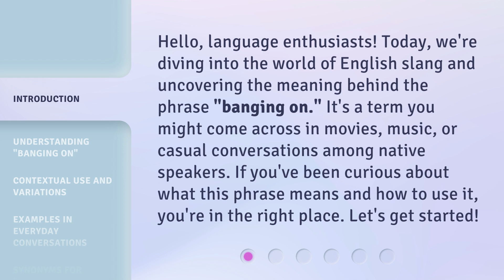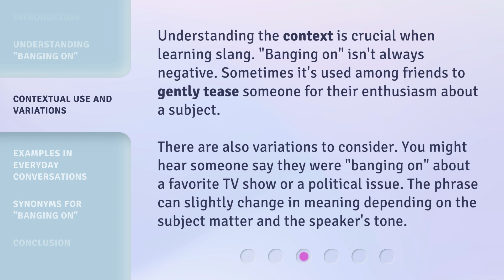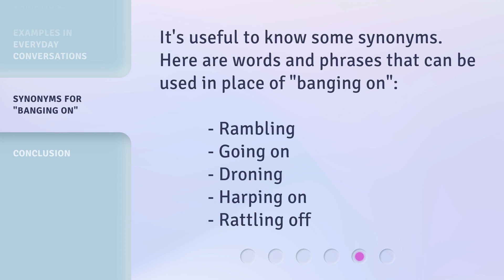Unlocking English Slang: What Does "Banging On" Really Mean?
Unlocking English Slang: What Does 'Banging On' Really Mean? • Discover the meaning behind the popular English slang phrase 'banging on' and how it is used in different contexts. From its definition as talking for a long time to variations and examples in everyday conversations, this video will unravel the mysteries of this catchy phrase.

00:00 • Introduction - Unlocking English Slang: What Does "Banging On" Really Mean?
00:35 • Understanding "Banging On"
01:12 • Contextual Use and Variations
01:43 • Examples in Everyday Conversations
02:17 • Synonyms for "Banging On"